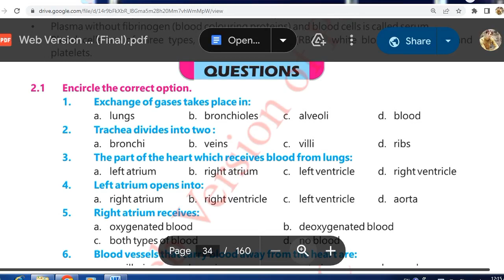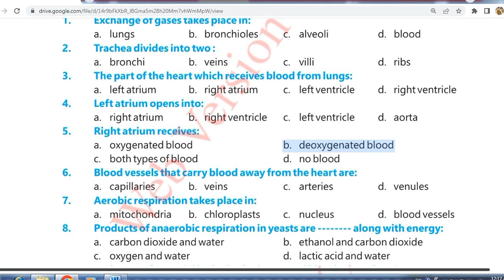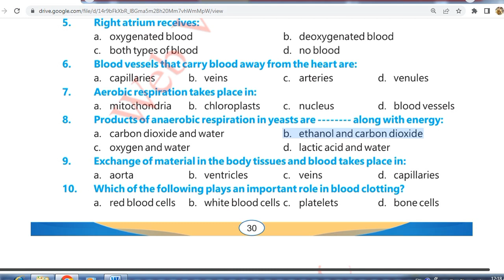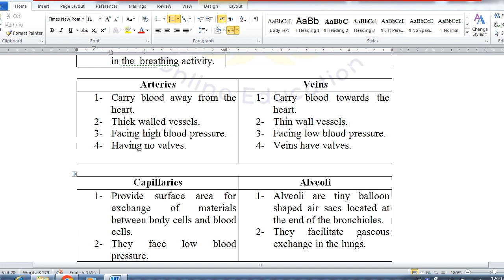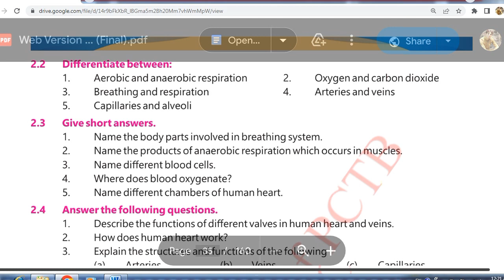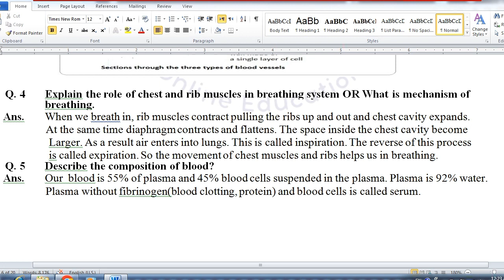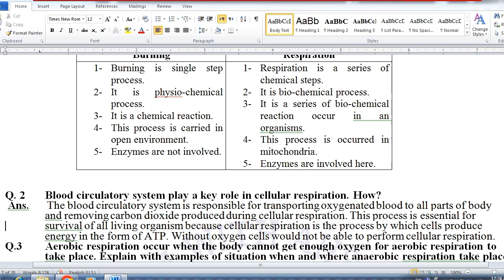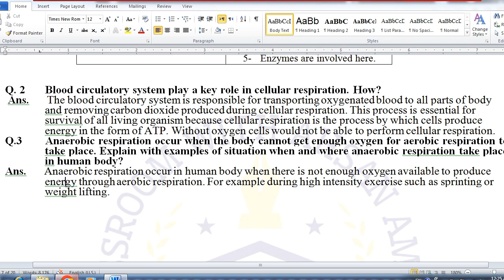7th Class General Science SNC 2023 Chapter 2 Complete Exercise Solution- MCQs Short & Long Question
The Efforts Will Never Stop IN SHA ALLAH.
In this video instructor Ahsan Ammar will teach you Exercise chapter 2 general class 7 new syllabus SNC2023.
If you need any video related to class  9 to 12 physics or math class 9,10 or Science Middle level PTB, then check playlist of my channel.

7th Class General Science SNC 2023 Chapter 2 Complete Exercise Solution- MCQs Short & Long Question

Class 7 Science Notes Chapter 2 SNC 2023
Class 7 Science Chapter 2 SNC 2023 Question Answer
7th Class General Science Chapter 2 Exercise
7th Class General Science Ch 2 Exercise
Science class 7 chapter 2 Exercise question answers by sir Ahsan Ammar
Science class 7 chapter 2 question answers ilm ki dunya
Science class 7 Unit 2 Exercise question answers
science 7 ch 2 question answer
Science class 7 new syllabus notes
Science 7 PTB Chapter 2 complete Exercise
Science 7 Chapter 2  Exercise
Science 7 Chapter 2 question answer
Science 7 Chapter 2 question answer in english medium
Science 7 Chapter 2 question answer in urdu medium
7 class science chapter 2,
7 class general science chapter 2 question answer,
class 7 science chapter 2 exercise,
general science class 7 chapter 2 question answer,
class 7 science chapter 2 mcqs,
7th class general science chapter 2 Exercise short questions,
7th class general science chapter 2 Exercise long questions,
7th class science chapter 2 constructed response questions,
7th class general science chapter 2 question answer,
science 7th class chapter 2 question answers,
7 class science new book chapter 2
7 class science new book Exercise chapter 2
7th class general science new textbook
7th class general science new syllabus chapter 2 question answers
class 7 general science chapter 2 exercise solution
classroom with ahsan ammar
SNC Syllabus 2023